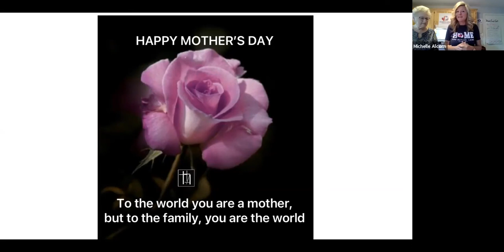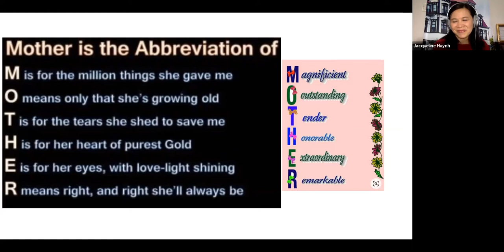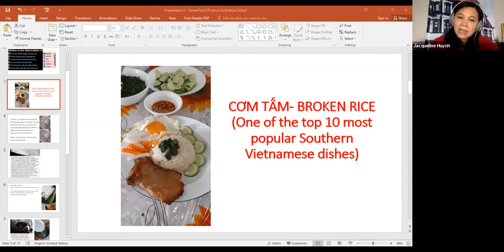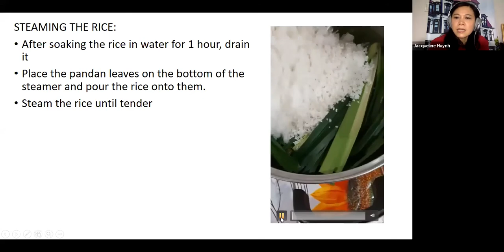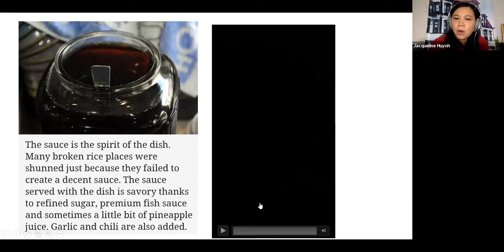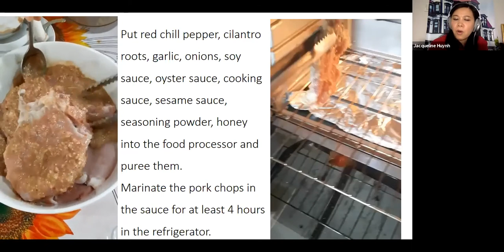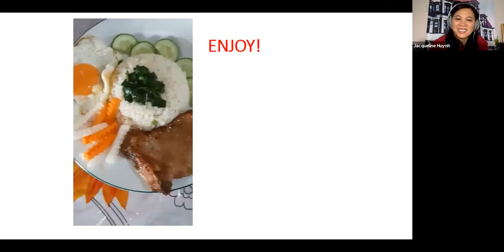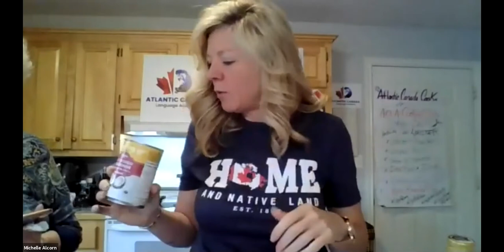Atlantic Canada - Cooking Club - Immerse yourself in English - May 9th 2021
Experience the flavour and culture of Atlantic Canada.

This episode was full of recipes that included delicious Mother's Day recipes including:
- Lobster rolls
-       Lobster Chowder
- Chocolate sweet potato brownies with coconut topping
- French toast
- Vietnamese pork & rice
Let us know what you've been cooking in our Facebook Group!

From Canada 🇨🇦 and from around the world 🌎

Join us every Sunday at 9 a.m. Atlantic time for a fun and friendly way to immerse yourself in English and learn more about Canadian food and culture:

- listen to and speak English in a safe environment
- learn authentic Atlantic Canadian Maple 🍁 recipes every week
- get to know our staff and students in a relaxed atmosphere

Whether you are here in Canada or anywhere else in the world, pop in and experience Atlantic Canada with us.

Our cooking club is held every Sunday 9-10 a.m. Atlantic Time (ADT).